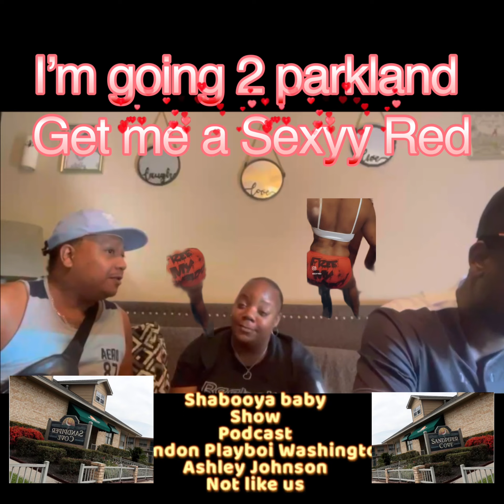I’m going to Parkland looking for Sexyy red